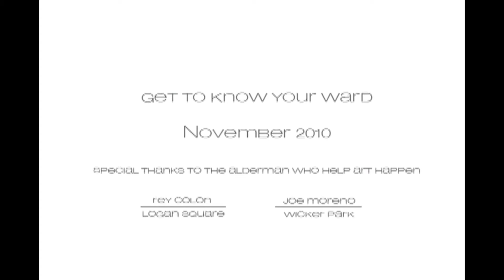the wall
naif picturehouse. 2010

on how you can support the wicker/logan mural projects